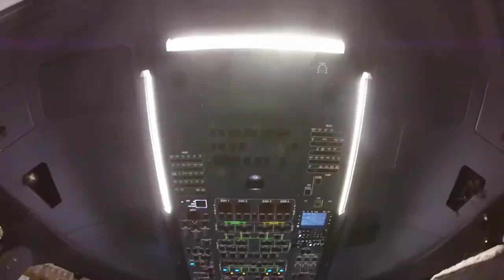Ben Walker - Avicii The Nights